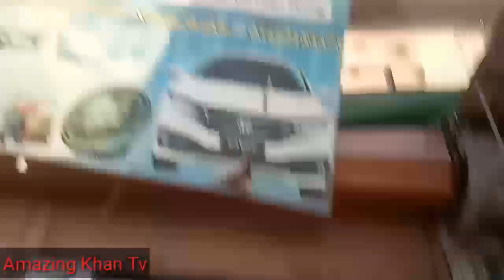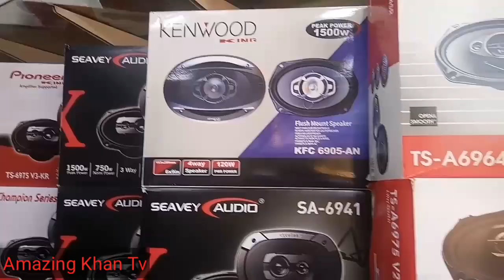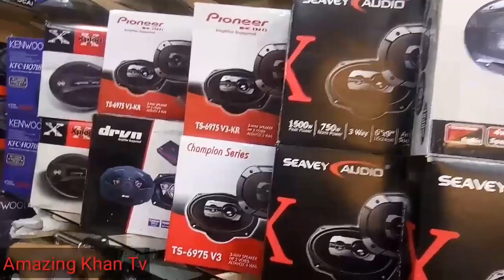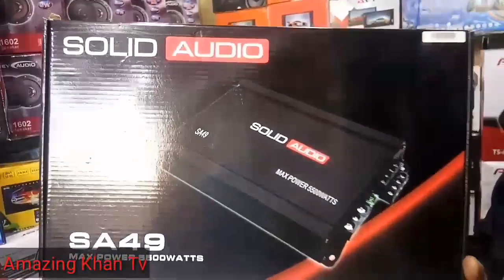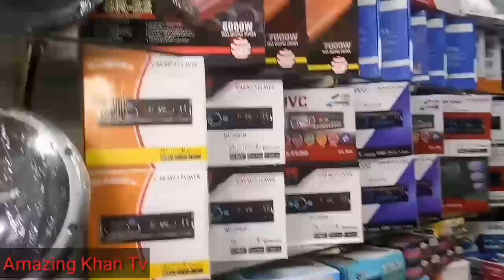Car sound system|car sound bass|car sound system bass compitition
Ahmed Shaikh
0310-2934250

Car sound system|car sound bass|car sound system bass compitition|@amazingkhantv.